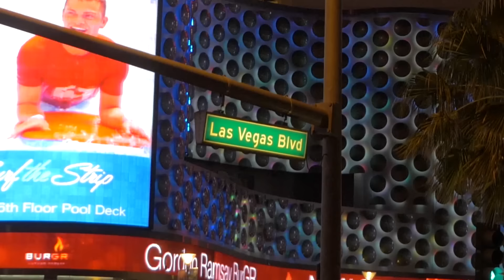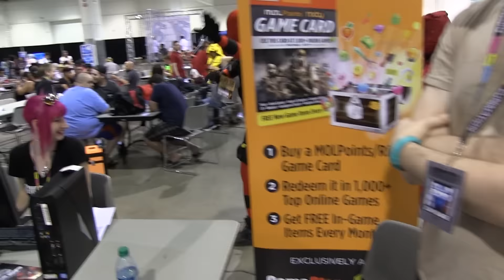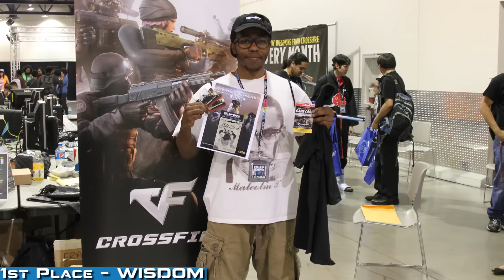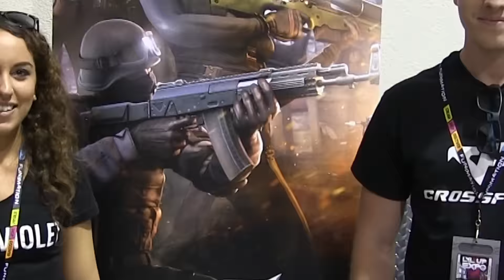Behind the Crosshairs - Lvl Up Expo 2016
CrossFire NA attends Lvl Up Expo 2016 in Las Vegas, May 14-15, 2016!

CrossFire is a free-to-play online military shooter for Windows PC.